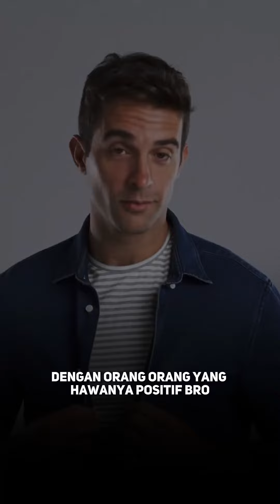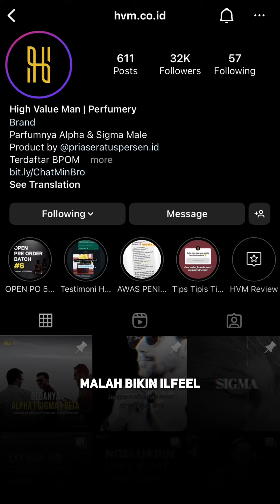Bikin CEWEK MENDEKAT dengan ini‼️